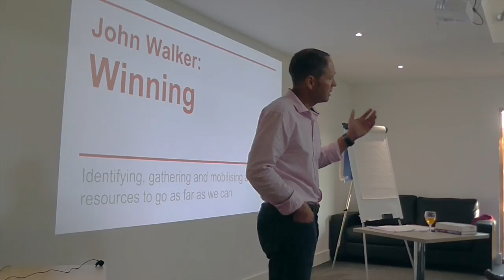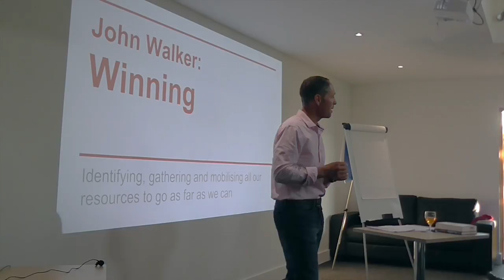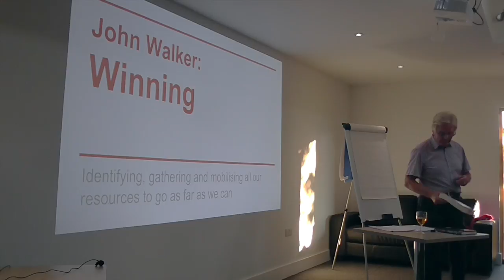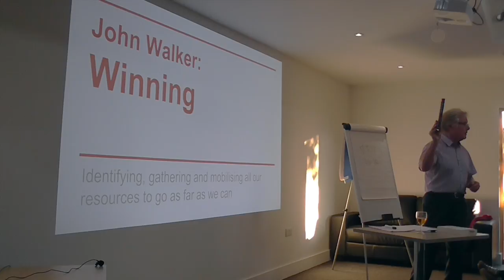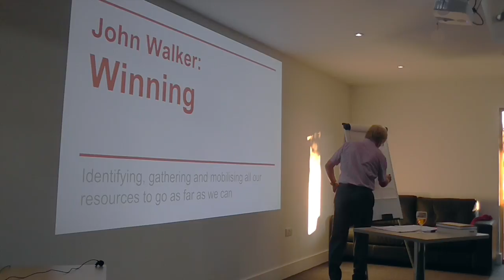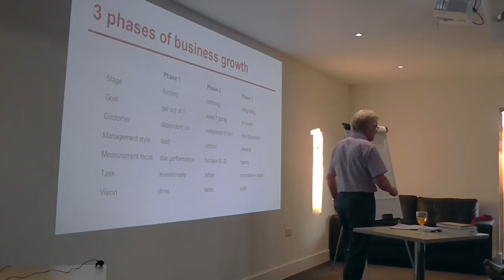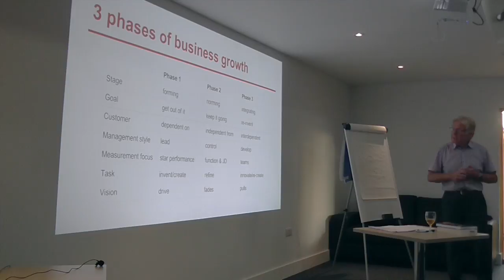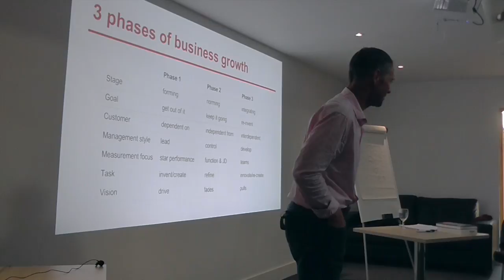John Walker: Winning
The first of a series of Curious Cow Talks: John Walker discusses "Winning".
Tech note: This is not just the first Curious Cow talk, but also the first filming project of a speaker in Halton UK's new conference facility. Please adjust sound. Future speakers will be mic'd and more attention paid to subject framing.
Video length: 1hr 1min.